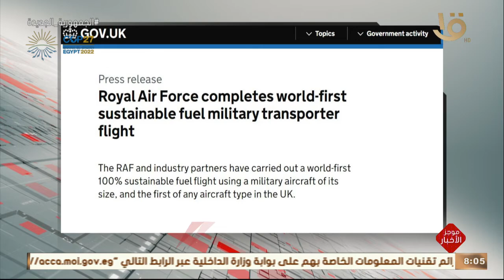موجز الثامنة.. الرئيس السيسي يتفقد الأعمال الإنشائية لتطوير عدد من الطرق والمحاور بالقاهرة الكبرى